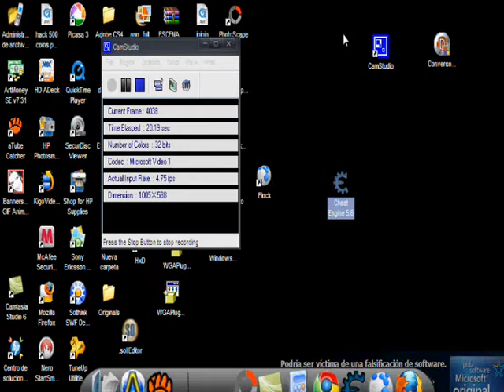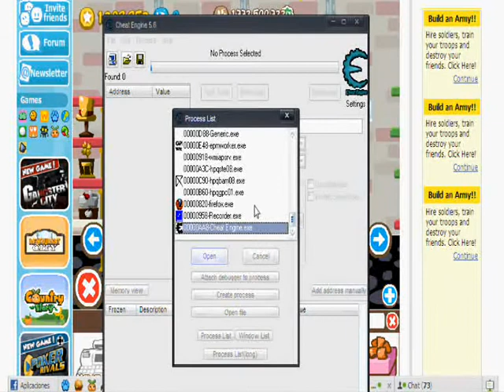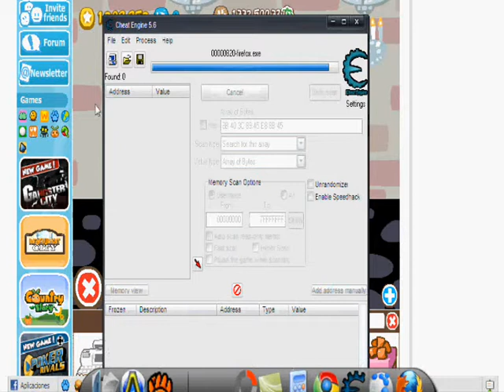Open Gift Fast